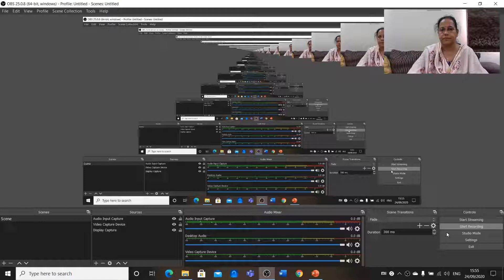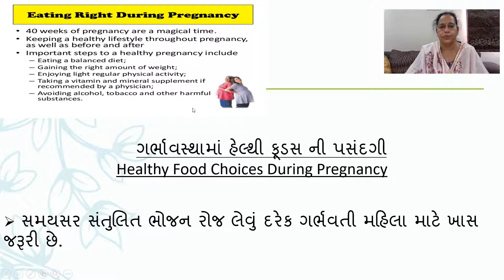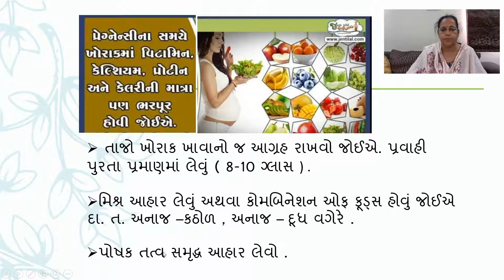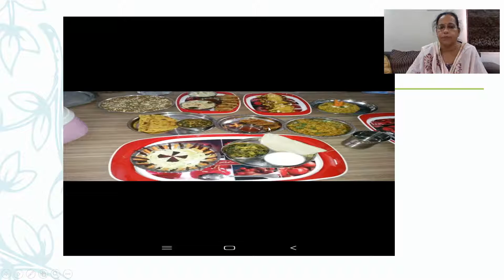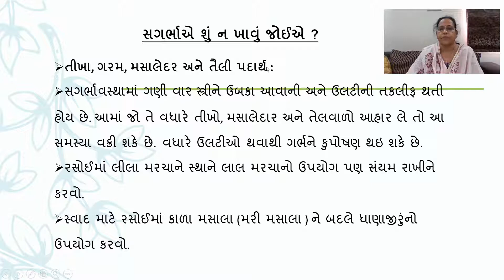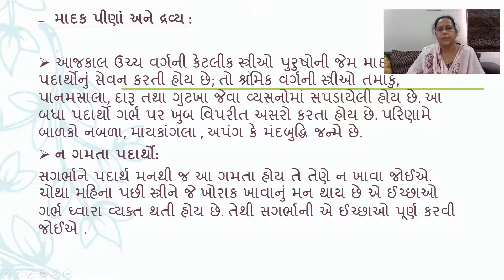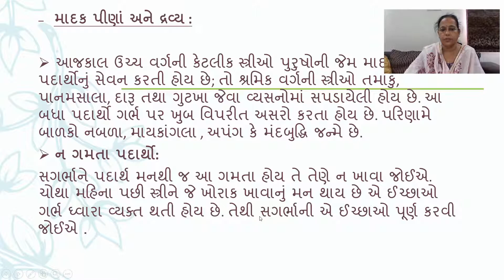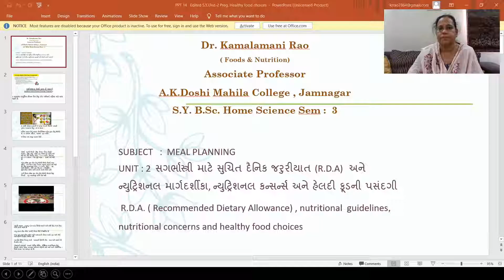Dr Kamalamani Rao S Y B Sc Home Science Lec 14 Sem 3 Sub Meal Planning Unit 2 Preg Healthy food ch